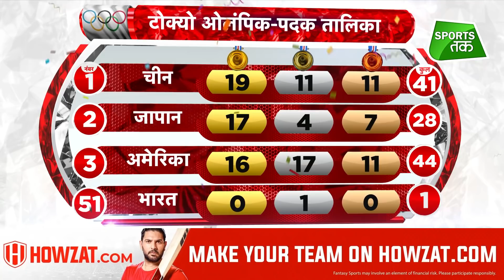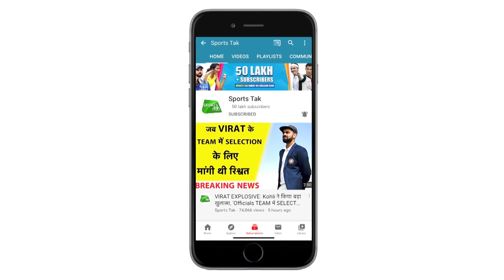TOKYO OLYMPICS SPECIAL: Discuss Throw के Final में Kamalpreet, Olympics से बाहर हुए Amit Panghal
Make your team on Howzat. Beat the legends and win 2X Cash. Get upto Rs. 3000 Welcome Bonus.